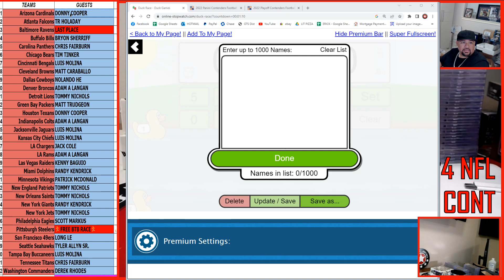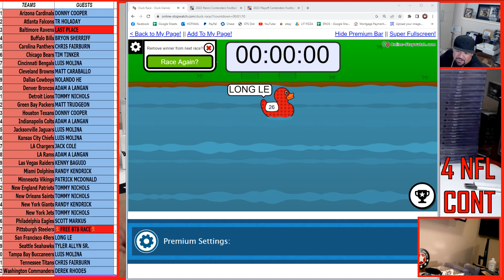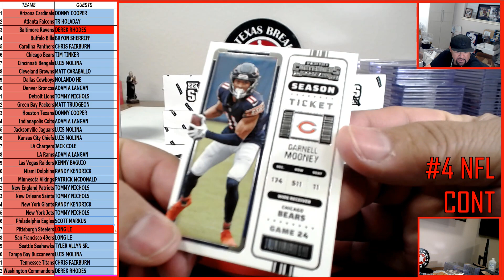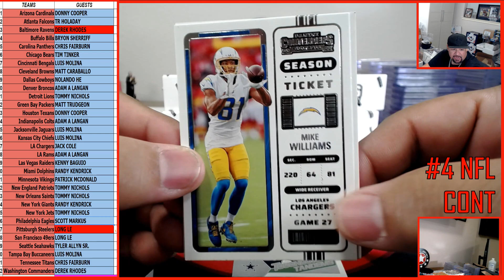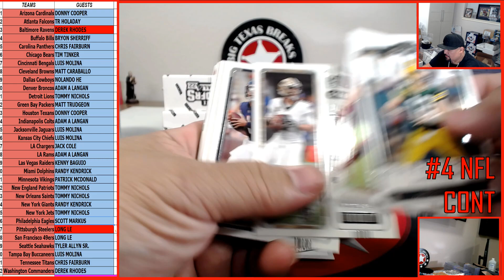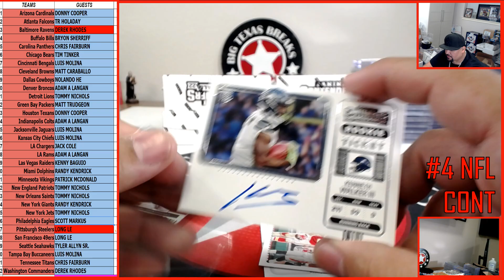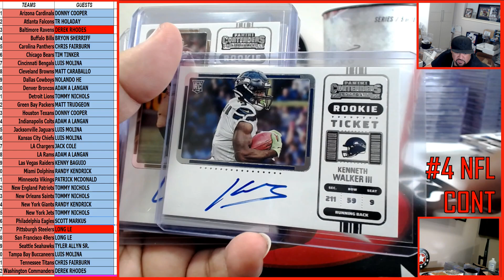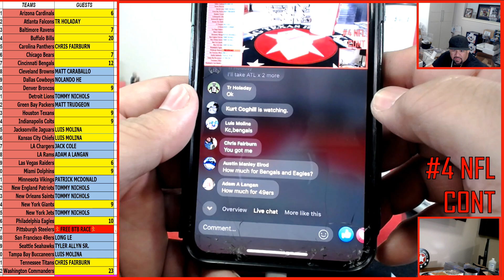4/4/23 #4 '22 CONTENDERS FB 1-BOX PYT